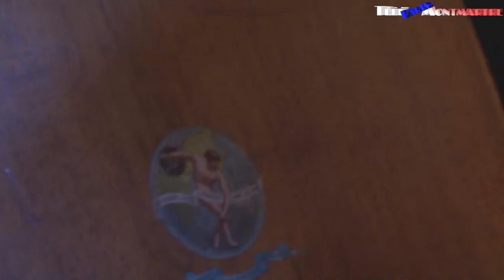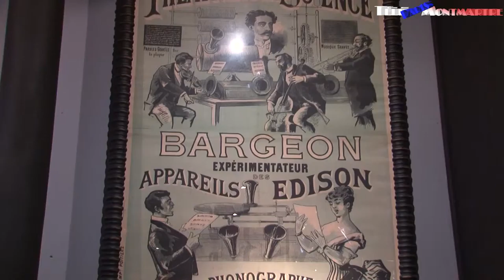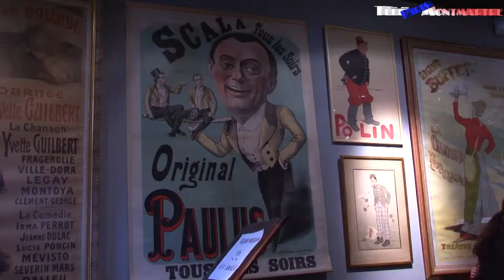Sauvons le Phono Muséum de Paris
Le Phono Muséum Paris a ouvert en septembre 2014 et c’est l’action de bénévoles qui le fait vivre dans le cadre d’une association loi 1901.
Le but de l’Association est
-de favoriser la connaissance de l’histoire du son enregistré et des appareils qui y sont liés
-d’assurer l’aspect patrimonial de conservation de machines parlantes
-de former des personnes à la sauvegarde des connaissances liées aux techniques et leurs supports sonores.

Nous avons la conviction de la qualité du musée et de son authenticité, il est le seul dans Paris à pouvoir présenter une collection aussi riche avec des machines d’époque toutes en fonctionnement.
Les bénévoles prennent le temps d’expliquer et de renseigner sur les côtés technique et historique, ce qui participe à la satisfaction des visiteurs. Ceux-ci sont ravis de la beauté du lieu et sont étonnés à l’écoute de disques sur gramophone.
Avant ouverture, l’association a réalisé pour 30 000€ de travaux pour une belle présentation de toutes les machines et pour rendre le musée conforme aux normes pour handicapés.
Malgré son fonctionnement par des bénévoles, le musée ne peut vivre actuellement uniquement grâce aux entrées. Le loyer est de 3000€ / mois.
Notre demande d’aide à la ville de Paris est restée jusqu’à ce jour sans réponse.
Nous avons actuellement reçu une mise en demeure de Paris Habitat. L’heure est donc décisive pour l’association et son musée.

C’est pourquoi, nous faisons appel à votre générosité.
Les dons sont déductibles à 66%, comme pour toute association loi 1901, nous vous fournirons le reçu fiscal. A partir d’un don de 50€ vous obtiendrez une entrée nominative pour deux personnes.